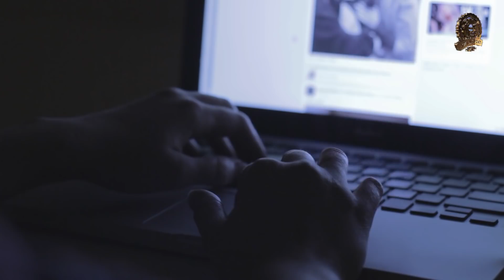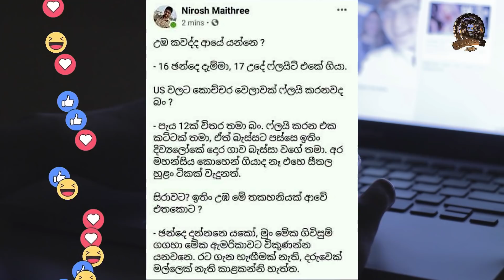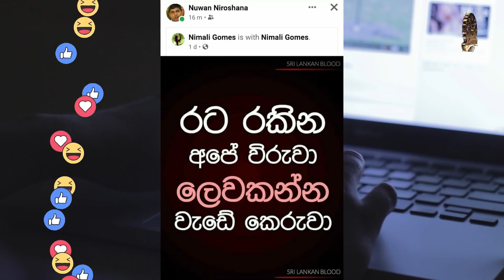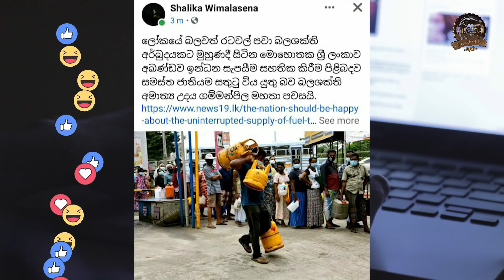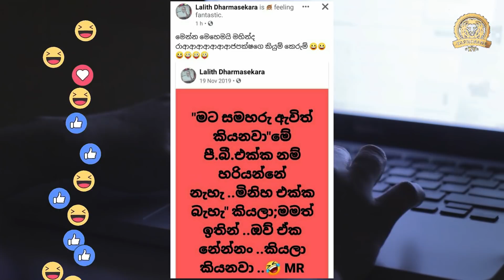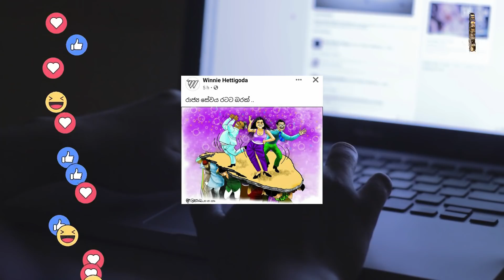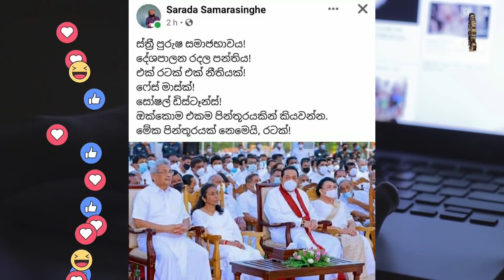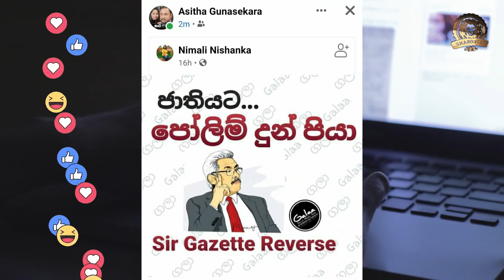ආණ්ඩුවේ ඇමතිවරු අතර ගැටුම් | Government ministers clash| BUKIYE WISTHARE | TAPROBANE TV